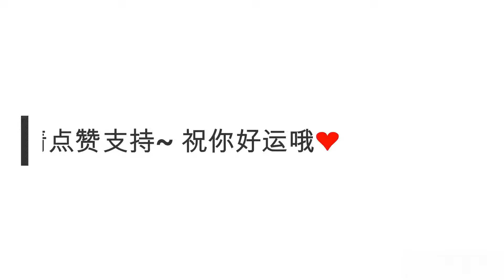周深范丞丞杨迪因春游家族颜值排序撕破脸？ 《青春环游记》室内游戏爆笑名场面盘点第二弹！★爱豆星日常★